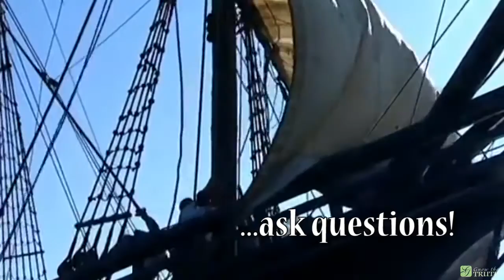Γεωκεντρικό Σύστημα #27 Περίπλους / Circumnavigation (GRsubs) ΕΠΙΠΕΔΗ ΓΗ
Κάντε την έρευνά σας για την Επίπεδη Γη, χρήσιμα εργαλεία :
1. Ορίζοντας ανεβαίνει πάντα στο ύψος των ματιών
2. Το νερό βρίσκει πάντα το επίπεδο του
3. Το γυροσκόπιο παραμένουν πάντα επίπεδο καθ 'όλες τις πτήση των αεροσκαφών σε όλο τον κόσμο.
4. Ο Πολικός Αστέρας ποτέ δεν μετακινείται από τη θέση του, παρόλο που η γη "ταξιδεύει μέσα στο διάστημα".
5. Δεν υπάρχει μετρήσιμη καμπυλότητα πουθενά στον κόσμο.
6. Η γραμμή Terminator στο φεγγάρι (η σκιά) κατά τη διάρκεια της ημέρας συχνά δεν συμπίπτει με την κατεύθυνση του ηλιακού φωτός.
7. Η βαρύτητα, στην ουσία είναι η Πυκνότητα. Οτιδήποτε είναι πιο πυκνό απ' τον αέρα, πέφτει. Η Βαρύτητα δεν μπορεί να εξηγηθεί από κανέναν στον κόσμο.
8. Δεν υπάρχουν φωτογραφικές αποδείξεις για τους δορυφόρους. Όλες οι εικόνες που βλέπουμε είναι ψηφιακές απεικονίσεις.
9. Αμφίβολα μονοπάτια πτήσεων στο νότιο "ημισφαίριο".
10. Η Συνθήκης της Ανταρκτικής απαγορεύει την ελεύθερη κυκλοφορία στην Ανταρκτική έως το 2040.
11. Η ζώνες ραδιενεργής ακτινοβολίας Van Allen,  καθιστάν αδύνατα τα διαστημικά ταξίδια.
12. Φυσαλίδες νερού σε βίντεο μέσα και έξω από τον ISS Διεθνή Διαστημικό Σταθμό.
13. Η ψεύτικη προσσελήνωση.
14. Οι αντιφάσεις του ηλιοκεντρικού μοντέλου, με τα αναπόδεικτα μεγέθη των πλανητών και τις δυσθεώρητες ταχύτητες.